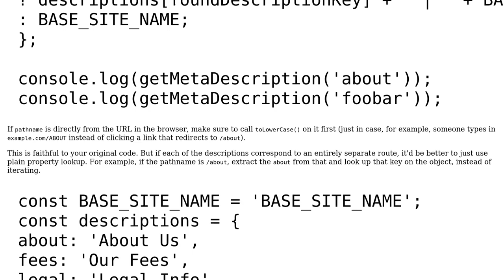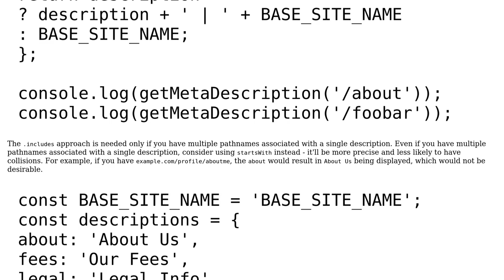Function to get title based on pathname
With thanks & praise to God, and with thanks to the many people who have made this project possible! | Content (except music & images) licensed under CC BY-SA | Music | Images & others | With thanks to user SAM OnELA user mak user CertainPerformance and the Stack Exchange Network Trademarks are property of their respective owners. You are responsible for your own actions.